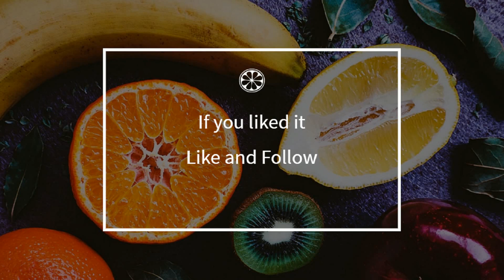How to cook - Homemade Raphaello (hazelnut and coconut bites)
Here is a beautiful french Homemade Raphaello (hazelnut and coconut bites) recipe !
 This video will teach you how to do a great Homemade Raphaello (hazelnut and coconut bites), simply and easily !